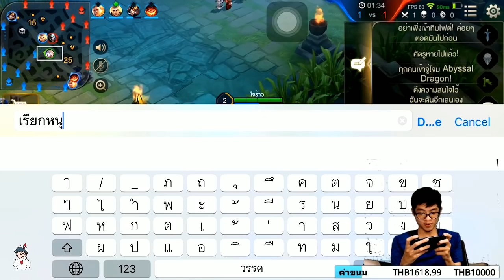5-1 ก็สู้ไหว! Arum ไปยืนเลนกลาง เมจที่อึดที่สุดในเกม! - RoV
เอาเรื่องโคตรรร